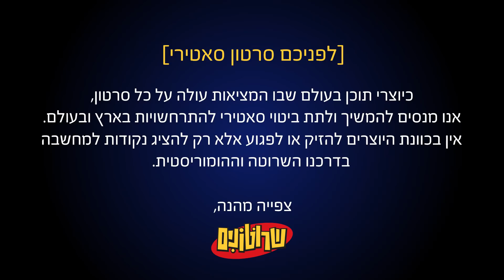יש ביבי אהבה ("יש בי אהבה" - ראש הממשלה בנימין נתניהו ועדן בן זקן - הסאטירה)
מילים:
בין עטלף לחיסון
בין הצעות אי אמון
אני נותן הנחיה
לאף אחד לא ברורה
אך מחכים לבואה

בין חקירות לתיקים
אנחנו אור לגויים
אני נותן הנחיה
אז נשארים בדירה
או שתבוא משטרה

לתיירות פה "ביי ביי"
אילת עברה לדובאי
סידרתי עוד אבטלה
בין מסכות לריחוק
שכחתם מה זה חיבוק
עם סבתא זקנה

יש לי הנחיה
והיא תבלבל ותפגע
ומהמשפט אני כבר שוכח

יש לי הנחיה
והיא תבלבל ותפגע
אבל בבחירות אני אנצח